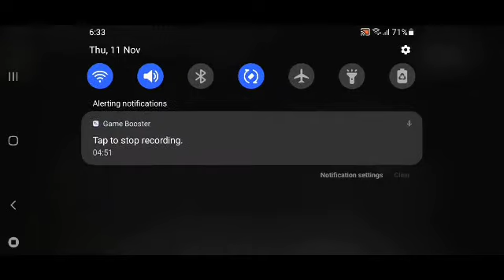PUBG NEW STATE